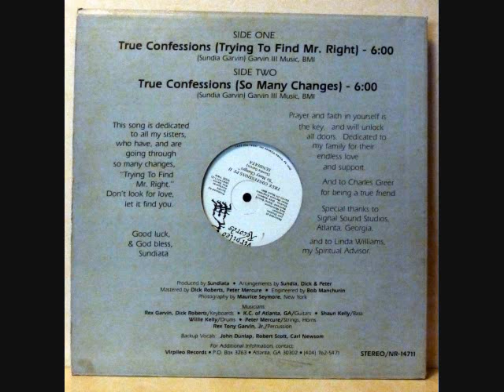Sundiata modern soul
SUNDIATA True Confessions Private GA 12" Modern Soul,VIRPILEO, Sexy Custom Cover